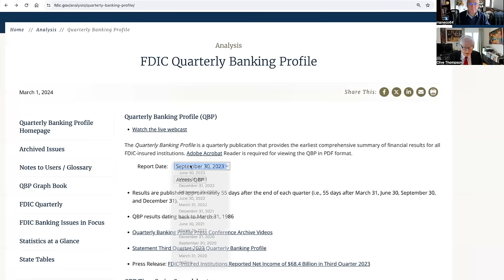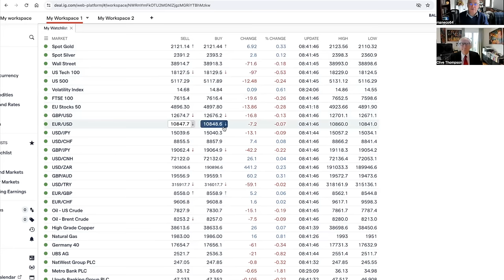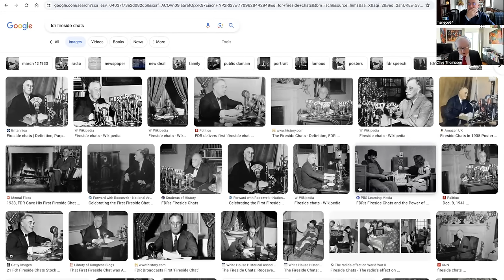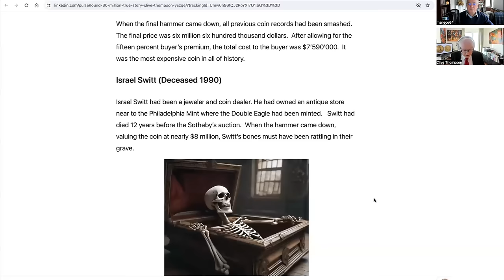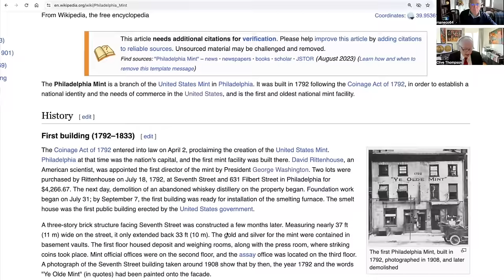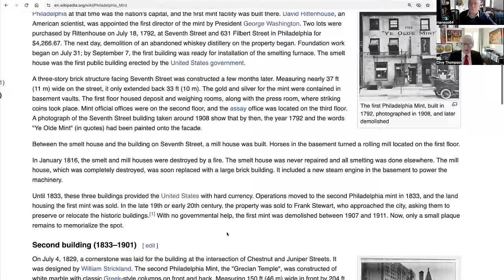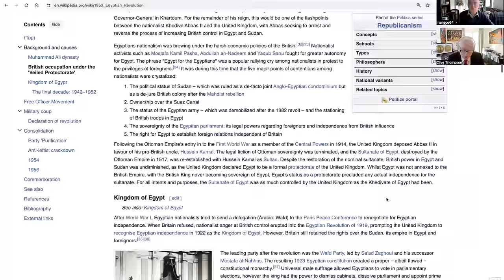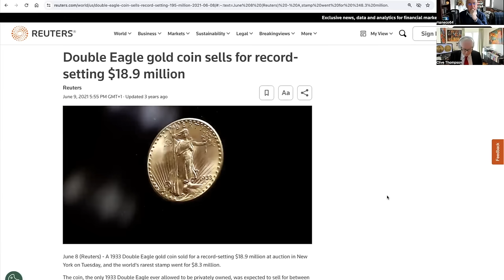The Mystery of the 1933 Double Eagle Gold Coin. Part 1.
Today Clive Thompson and I quickly went over the current market situation and then we looked into the story of the 1933 Double Eagle and the book entitled Illegal Tender by David Tripp.